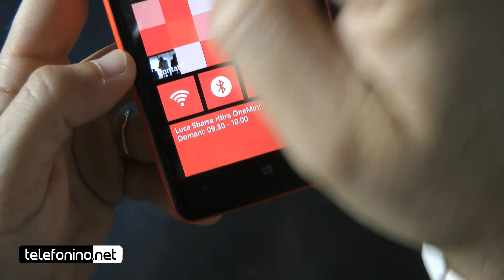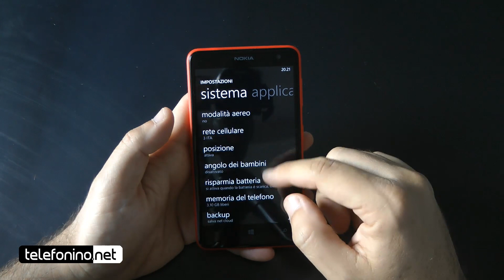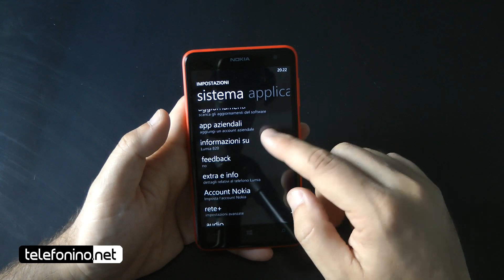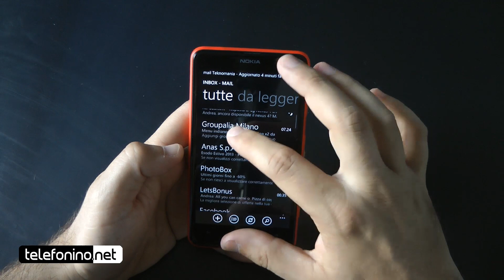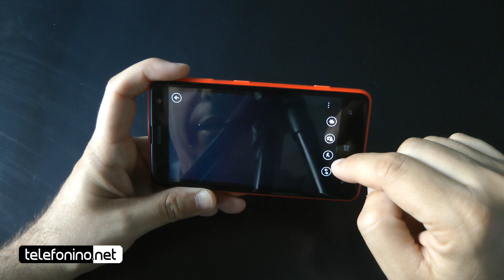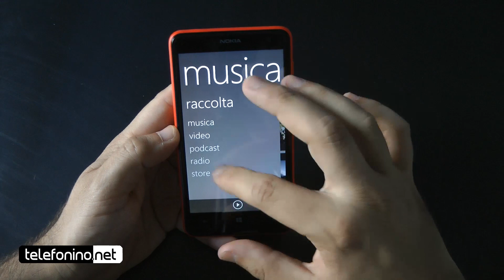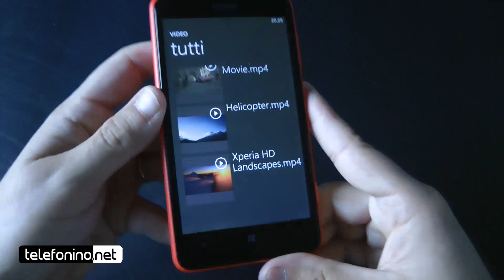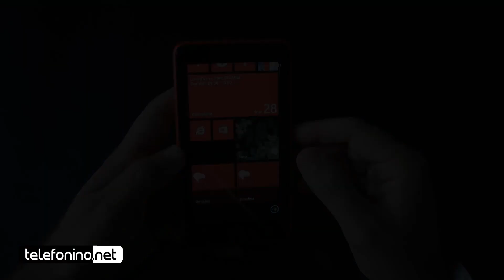Nokia Lumia 625 da Telefonino.net